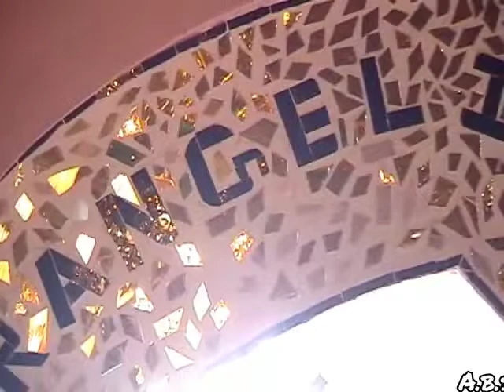mila hi khoob sahara aa bandagi ke liye (4)